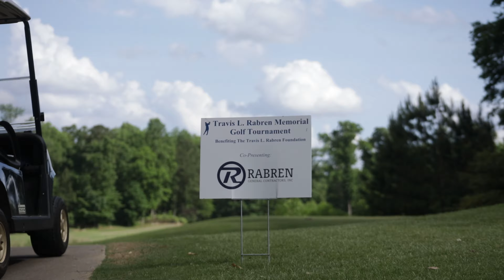2019 Travis L. Rabren Memorial Golf Tournament